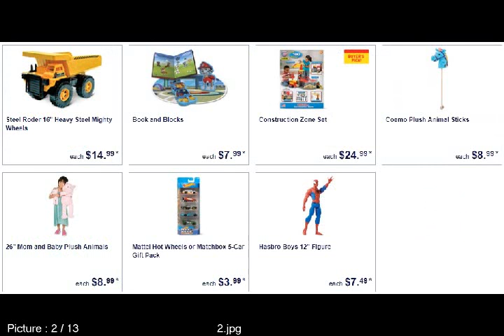ALDI Finds for November 22 2017 in TX FL OH IL NY States